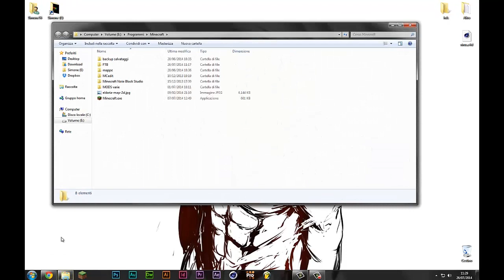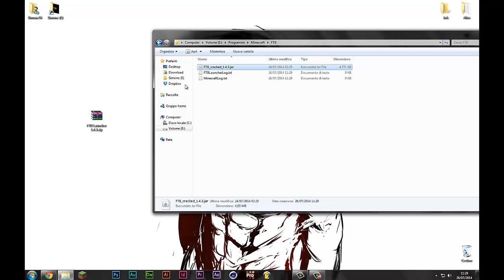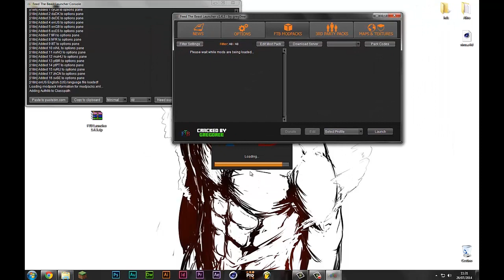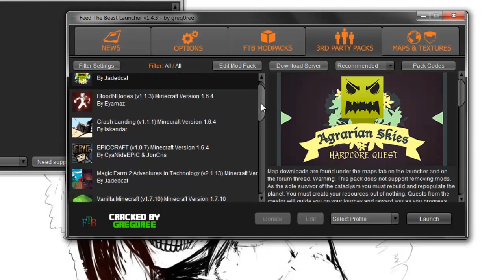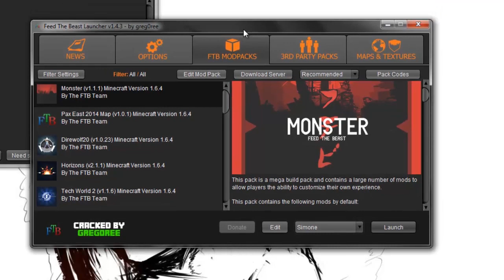FTB Launcher 1.4.3 Cracked Download + Tutorial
Đɛscriziɸnɛ

So che molti aspettavano questo momento quindi... TA DA! Nuovo tutorial sull'installazione dell'ultima versione del FTB Launcher!

L'ho appena provato e confermo che funziona meglio del precedente, nuovi mod pack e non necessita di connessione internet ad ogni avvio, decisamente meglio.

Info Utili:
Prima di commentare a raffica con lamentele riguardanti a vari errori vi suggerirei alcune operazioni:

-Provate ad eliminare completamente l'FTB launcher e a riscaricarlo:
l'eliminazione dei file comprende sia quelli dentro la cartella dove lo avete installato sia la cartella "ftblauncher" che si trova in %appdata%

IscriɣɛƗɛvi ɛ CɸmmɛnƗaƗɛ